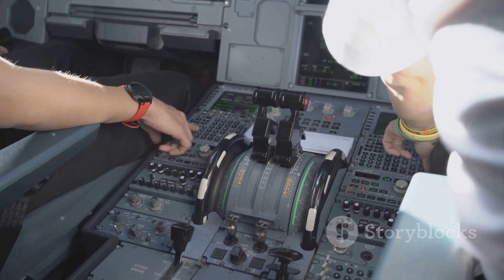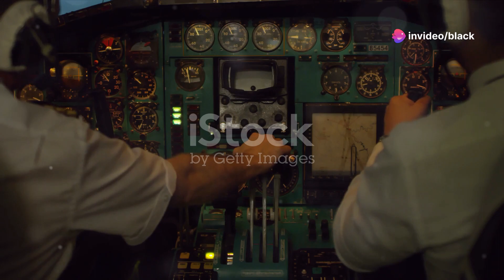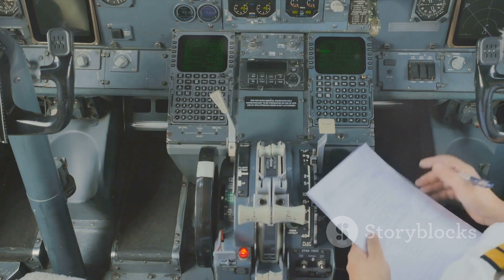Explaining Load Distribution Message LDM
Load Distribution Messages (LDMs) are indispensable for safe and compliant aircraft operations in the aviation industry. They facilitate maintaining the aircraft's weight and balance within specified limits, ensuring safety and regulatory adherence. LDMs encompass crucial details such as passenger and cargo manifests, weight information, and balance data, aiding in pre-flight planning and in-flight reference for pilots. Generated through computerized systems, LDMs are transmitted to flight crews and ground personnel for effective load management. They serve as essential documentation for regulatory compliance and provide an audit trail for post-flight analysis. AviationSafety AircraftOperations RegulatoryCompliance.

OUTLINE:

00:00:00 The Importance of Load Distribution Messages
00:00:43 Contents and Generation of LDMs
00:01:38 Role of LDMs in Flight Operations
00:02:16 The Impact of LDMs